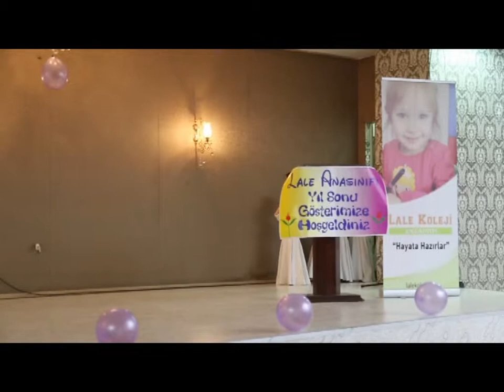Lale Koleji Anasınıfı Mezuniyet Gecesi Semazen Gösterisi